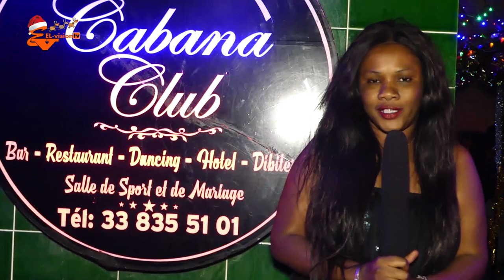OMAR PÊNE 2 SARGUAL DJ PRINCE BOU WALF TV